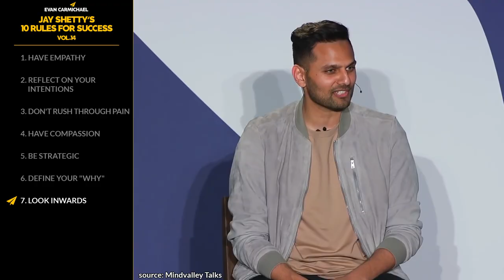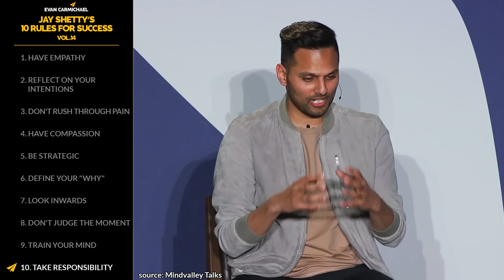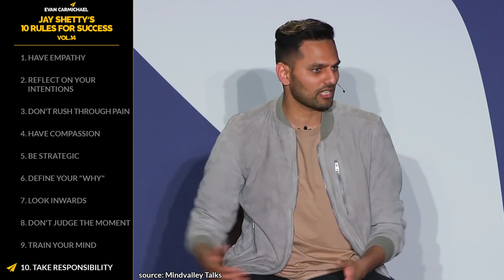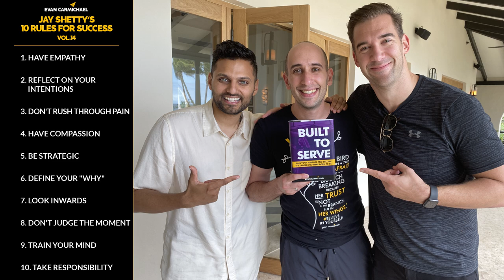Whenever You START Feeling Down, DO THIS! | Jay Shetty | Top 10 Rules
📜JAY SHETTY’S RULES📜
1. Have empathy
2. Reflect on your intentions
3. Don't rush through pain
4. Have compassion
5. Be strategic
6. Define your "Why"
7. Look inwards
8. Don't judge the moment
9. Train your mind
10. Take responsibility
11. Bonus: Don't live in the past

If you loved this video, help people in other countries enjoy it too by making captions for it. Spread the love and impact.

Much love,
Evan